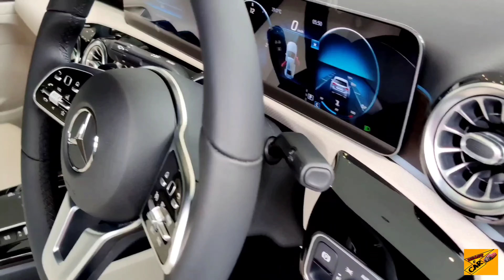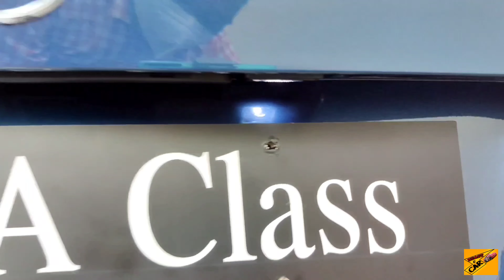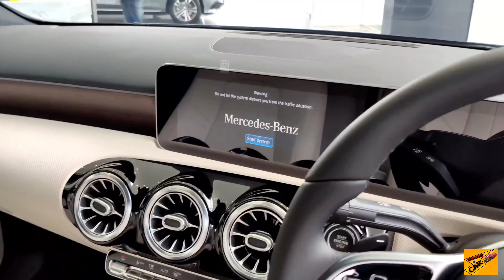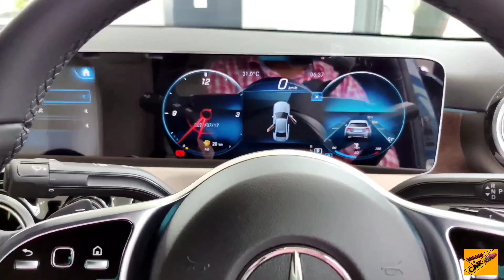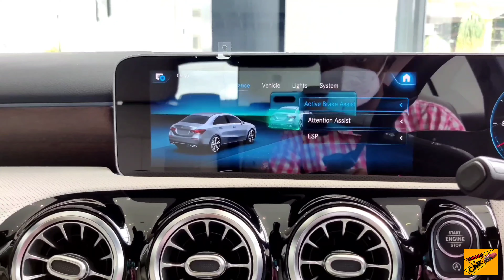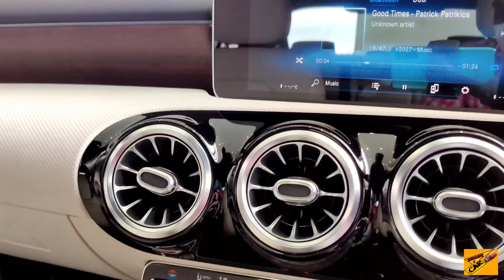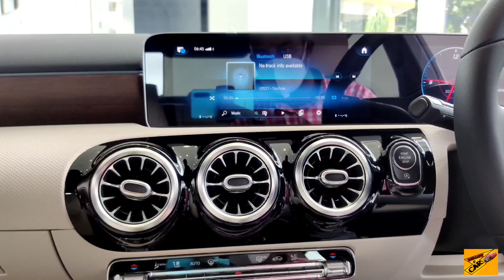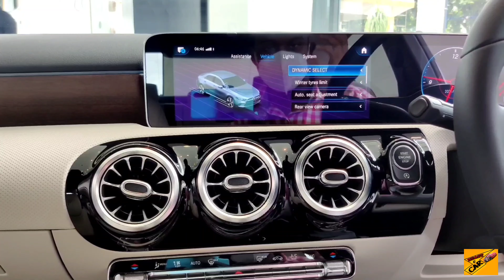2021 Mercedes Benz A-Class A200 Review in Hindi ✅ Luxurious || Features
1) Good Times  - Patrick patrikios

Highlights
00:00 Introduction
00:35 Shots
00:53 Key And Design
01:07 Exterior Looks
04:20 Engine Specifications
04:53 Features
05:26 Interior View
10:26 Music Sound System
13:50 Rear Seat View
14:50 Ending
15:15 Outro Shots

Mercedes Benz Showroom Bangalore

Akshaya Motors Mercedes Benz

Aneesh Raj Sir :- Sales Consultant

Authorised Dealer :- Mercedes Benz

Address :- No. 77/1, Opp. R V College of Engineering, Mysore Rd, Valagerehalli Village, Bengaluru, Karnataka 560059